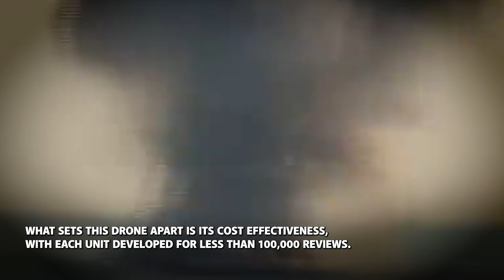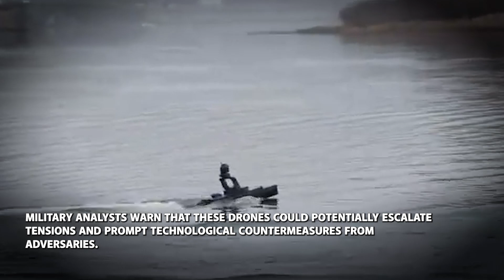Ukraine Tests Innovative New Speedboat Drone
Witness Ukraine's revolutionary Black Widow 2 drone: a game-changing maritime weapon designed to transform riverine warfare. This ultra-compact, high-speed unmanned vessel represents a critical technological leap in military innovation. Measuring just one meter and weighing eight kilograms, the drone delivers unprecedented surveillance and strike capabilities along contested waterways. Capable of reaching 40km/h with a 10km operational range, the Black Widow 2 carries a powerful payload and operates with remarkable stealth. Developed in direct response to current strategic challenges, this drone symbolizes Ukraine's technological resilience and adaptive military strategy. With production capacities reaching 100 units monthly and a remarkably low cost, this weapon could fundamentally alter naval engagement principles. A testament to Ukrainian engineering and strategic thinking, the Black Widow 2 offers a glimpse into the future of unmanned maritime operations.